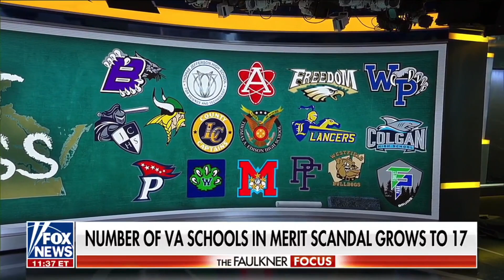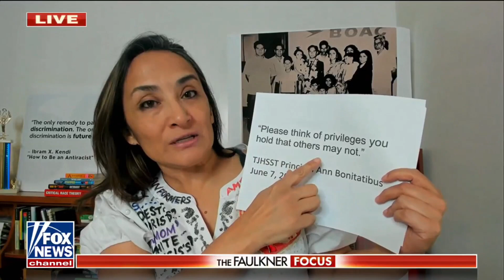Asra Nomani & Elicia Brand discuss National Merit non-notification scandal on Faulkner Focus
On Jan. 19, 2023, Asra Nomani & Elicia Brand discuss National Merit non-notification scandal aired on Fox News Channel's "Faulkner Focus"